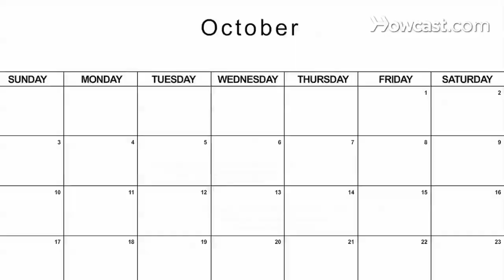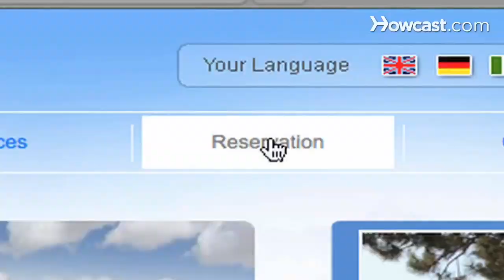How to Attend the Oktoberfest in Germany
Step 1: Know what it's all about
Know the history of the Oktoberfest -- the festival first took place in Munich in 1810 to celebrate the marriage of Bavaria's Crown Prince Ludwig I to Princess Therese of Sachsen-Hildburghausen. The original Oktoberfest began on October 12 and lasted 5 days, but the 2-week festival now starts in late September to take advantage of the warmer weather.

Step 2: Book your hotel early
Book a hotel in Munich as early as possible. There are many within walking distance of the fairgrounds, but with up to 6 million visitors attending the celebration each year, some sell out more than a year in advance. Consider staying in a hotel just outside Munich if you're on a budget.

Step 3: Reserve beer tent seating
Book seats in a few beer tents, especially if you want to drink during the popular evening hours. Some of the larger tents require reservations; others offer seating on a first-come, first-served basis. Go to "Oktoberfest.de/en" for tent information and phone numbers.

Tip
Be nice to the beer maids in Germany! They can tip you off to reserved seats that won't be occupied for a few hours.

Step 4: Watch the opening ceremonies
Watch the opening ceremonies when the mayor of Munich taps the first keg on the first day of the festival. It's not easy to get a seat in the beer tents on opening day, but you can still enjoy the carnival rides and food stands.

Tip
Every Tuesday from noon to 6 p.m. is "Family Day," with discounted rides. Young children aren't allowed in the tents after 8 p.m.

Step 5: Pace yourself!
Pace yourself! The only beer size served in the tents is 1 liter -- equivalent to almost 3 bottles of beer. You don't want to be carted off to the medical tent to recover with the other Bierleichen -- which means beer corpses!

In 2004, the bathroom lines at the Oktoberfest were so long that the police had to be called in to monitor them.